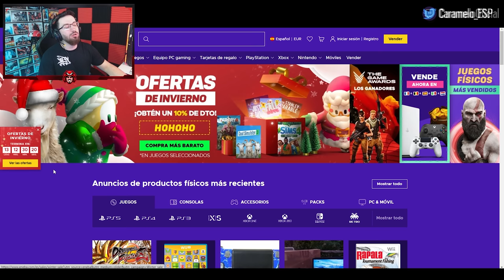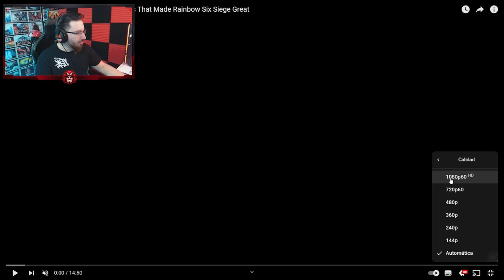Momentos MÁS VISTOS de RAINBOW SIX SIEGE | Reaccionando #211 | Caramelo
✅ Momentos MÁS VISTOS de RAINBOW SIX SIEGE en este Reaccionando de Rainbow Six Siege español en Solar Raid.